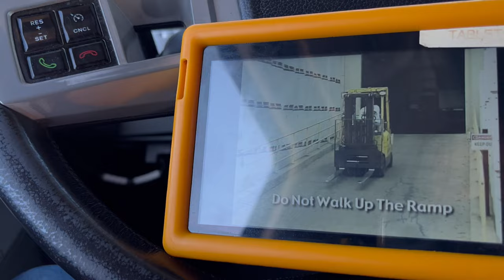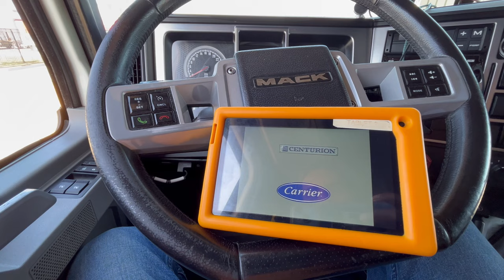“EU AVISEI QUE ELA IA FAZER ISSO”! MUITA EXIGÊNCIA NO CARREGAMENTO 🇺🇸